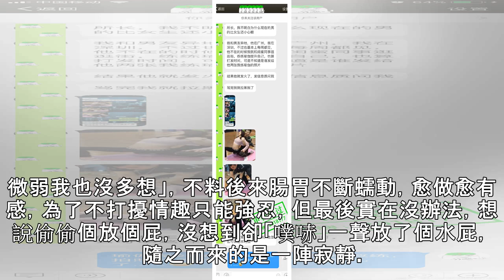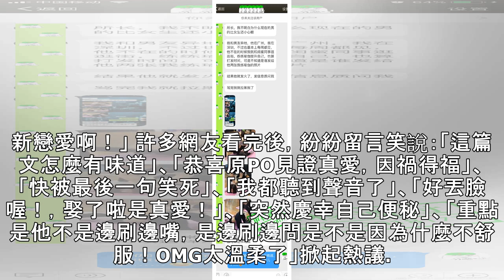女大生床上「水屁炸出」超羞恥！男友一個舉動暖哭：我重新戀愛了 | ETtoday新聞雲